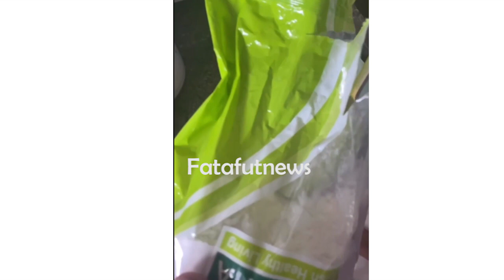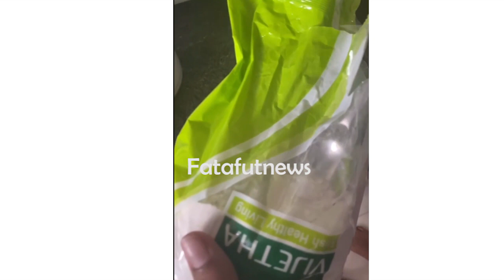Actress Surekha Vani and Her Daughter Makeup Video | Actress Surekha Vani Videos | Fata Fut News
Watch#ActressSurekhaVani and Her Daughter Makeup Video | Actress Surekha Vani Videos | Fata Fut News